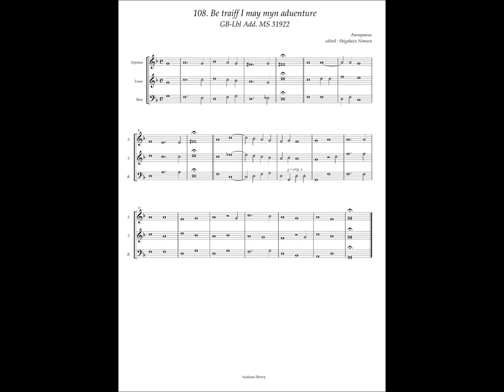GB-Lbl Add. MS 31922, No.108 Anonymous, "Be traiff I may myn aduenture"